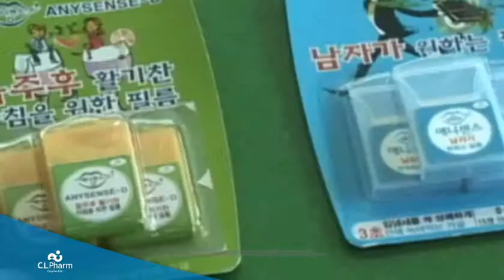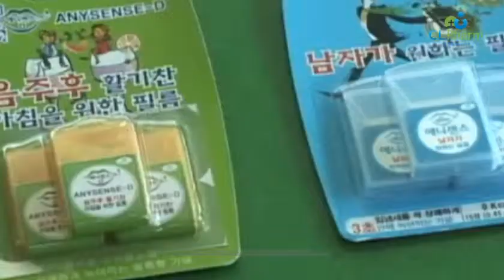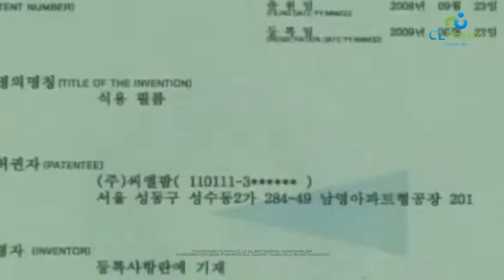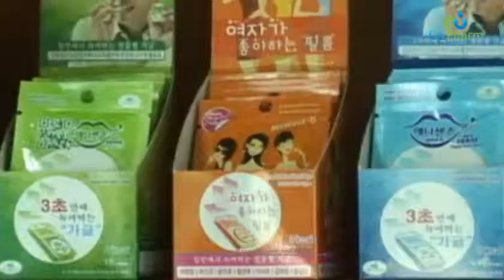CLPharm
CLPharm has been constantly working on the field of edible film technology more than 14 years. As a result, we developed our own production line and registered patent on it. We also have certificate on INNO-BIZ(technology innovation small-medium sized company), Venture company, intellectual property star company, ISO 9001 and ISO 14001. CLPharm grafted Flavor Encapsulation technology and Drug Delivery System onto original technology of edible film production that would work effectively on enfant, child, elderly and infirm who have trouble in swallow pills. This technology can also be applied on functional food and we are sole enterprise in the world with this specialized technology. CLPharm established own laboratory for research and development and put spurs to new product development. Our product is produced in production line that is automated and fulfilled GMP. CLPharm established large scale factory in Chungnam Asan, Korea for a growth to specailized biopharmaceutical company. We are certified as KGMP factory and have strategic partnership with global biopharmaceutical companys to extend our leverage in edible film market. Our capability and potentiality is highly valued in global pharmaceutical industry.

Anysense, the new edible film type of oral refresher that can eliminate bad breath is gaining popularity among the consumers.